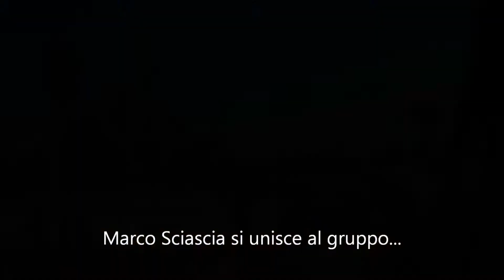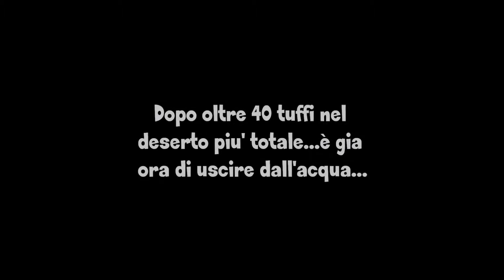Pesca Subacquea : Gara Sociale ILOVEPESCASUB 11/05/2014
una divertente giornata trascorsa in compagnia del team ilovepescasub.Pesce praticamente assente ma risate a tonnellate...